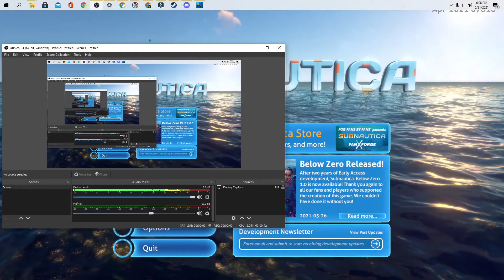subnatica first time